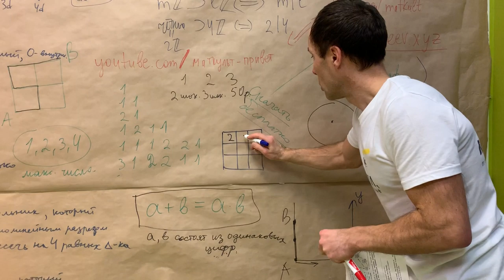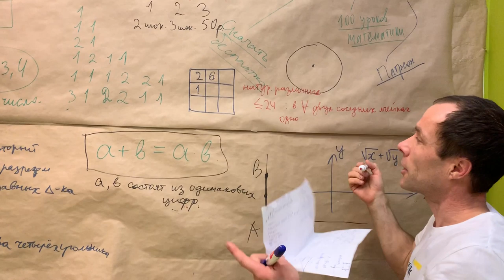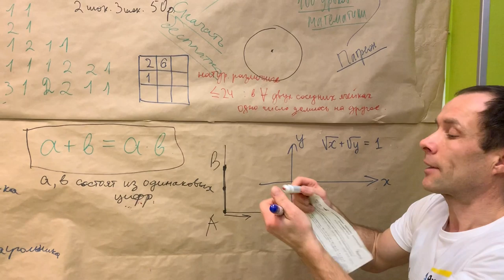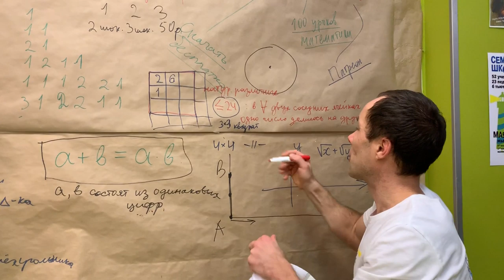ЗАДАЧКИ ОТ АНТОНА НЕСТЕРОВА - 1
Наш бессменный чемпион соревнования "100 километров
за один день" когда-то закончил Школу 179! Он преподаёт
в Мытищах в "Маяке", я к ним иногда приезжаю. Иногда он
собирает где-то (и даже сам выдумывает) весёлые задачки.
Сейчас выложу три видика с ними, потом со временем ещё
несколько видосиков. Как-нибудь разберём некоторые из
них - а пока только условия, ловите !!!